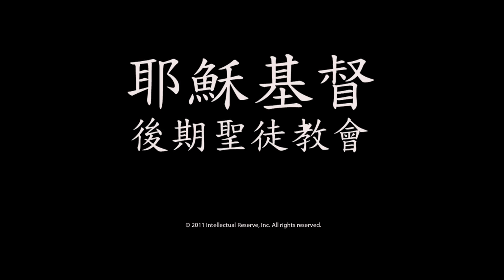恢復對家庭的信心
肯尼‧詹森長老 - 有穩固的家庭才會有健全的社會，使全人類受益。